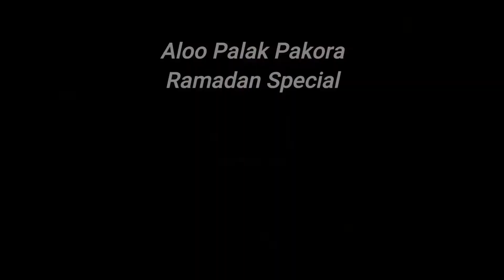Aloo Palak Pakora Ramadan Special💖💖💖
Special Recipe For Delicious Aloo Palak Pakora